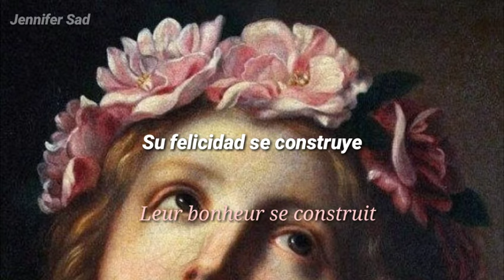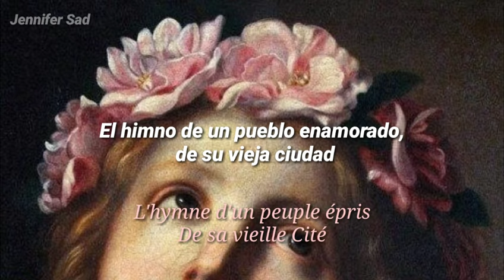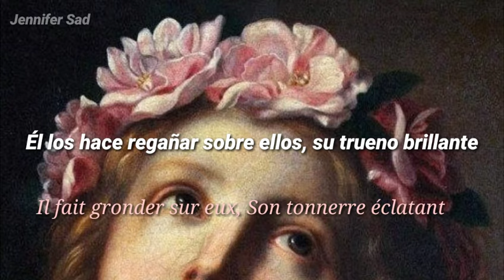Édith Piaf - Sous le ciel de Paris「Sub. Español (Lyrics)」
Somos más de 5K, de verdad muchas gracias a todos por el apoyo, espero que les siga gustando el contenido, los quiero mucho, cuídense mucho ✨

Pintura: Onorio Marinari, Saint Cecilia